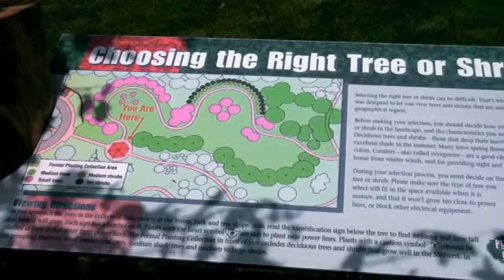Tree Planting Tips